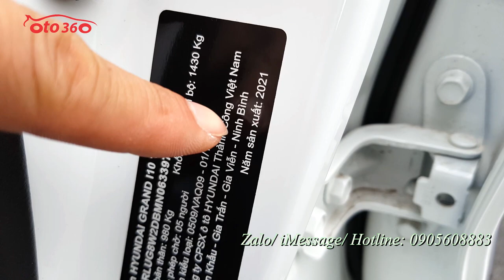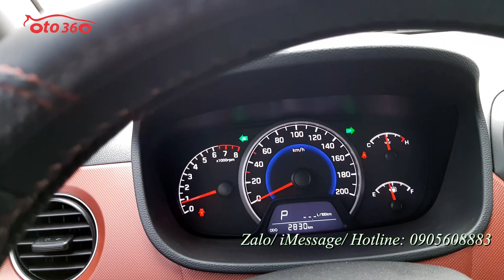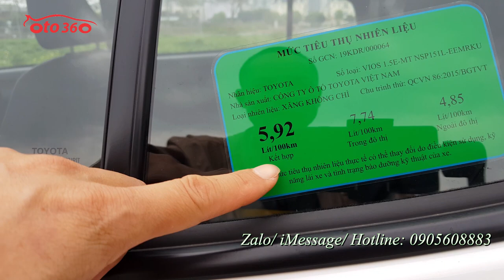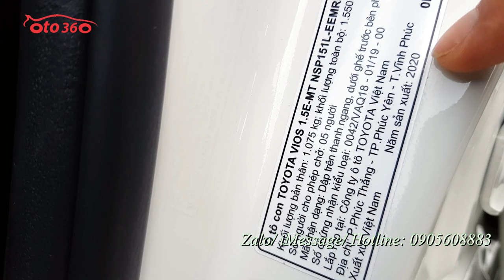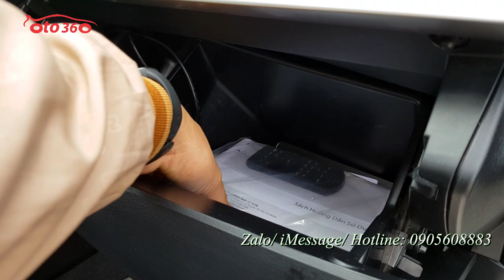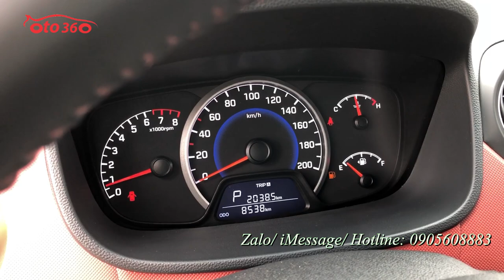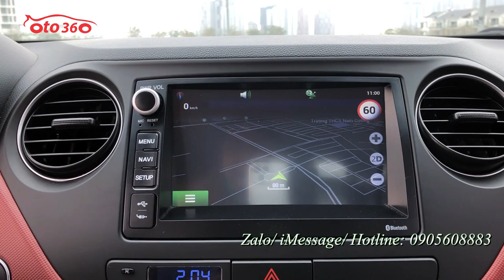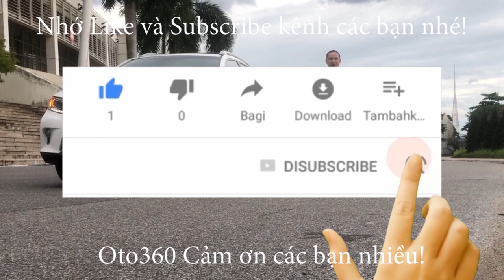Toàn những xe siêu lướt vừa mới đăng ký xong mới chạy có mấy nghìn km thôi Toyota Vios, Huyndai I 10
Toyota vios siêu lướt sản xuất  cuối năm 2020, đăng ký tháng 12/2020 tên tư nhân.
Xe được trang bị đông cơ xăng wwti hộp số sàn 5 cấp, Xe cực mới, lốp zin theo xe,lốp sơ cua chưa hạ, xe đã  trang bị đầy đủ nội thất ghế da, màn hình, đầu  DVD pioneer xịn, camera lùi, xi nhan trên  gương, gương gập điện phanh ABS, lazang đúc...
Xe đẹp như xe mới không một vết xước, Sơn xin nguyên bản Cả xe, đã lắp thêm nhiều đồ nếu mua xe này tiết kiệm được kha khá so với xe mới chất lượng thì gần ngang nhau thôi.

Bán xe Huyndai Grand i 10 Hatchback 1.2 bản đủ, số tự động, xe sản xuất năm 2021, vừa đăng ký tháng 2/2021 biển HN 30 G siêu lướt mới chạy chuẩn 2800 ( cam kết ko tua, ai ktra thấy tua tặng ngay 10tr) đăng ký tên tư nhân, biển Hà Nội.
Xe được trang bị động cơ xăng 1.2L hộp số tự động, nội thất da, lazang đúc, tích hợp các phím điều khiển trên vô lăng, phanh đĩa 4 bánh, phanh ABS, màn hình giải trí đa phương tiện, tích hợp bản đồ dẫn đường camera lùi, cảm biền lùi, gương kính chỉnh điện, gương gập điện, khóa thông minh, khởi động bằng Stas/Stop. xe còn rất mới không khác gì xe mới, chỉ khác cái xe mới là có biển rồi, lốp sơ cua chưa hạ, tất cả bộ đồ nghề chưa dùng đến, chưa sơn lại một vết nào, nước sơn còn nguyên bản.xe còn bảo hành tại Hãng. nên có thể check hãng thoải mái.

Bán xe Huyndai Grand i 10 Hatchback 1.2 bản đủ, số tự động, xe sản xuất năm 2019, siêu lướt mới chạy chuẩn 8500km ( cam kết ko tua, ai ktra thấy tua tặng ngay 10tr) đăng ký tên tư nhân, biển Hà Nội.